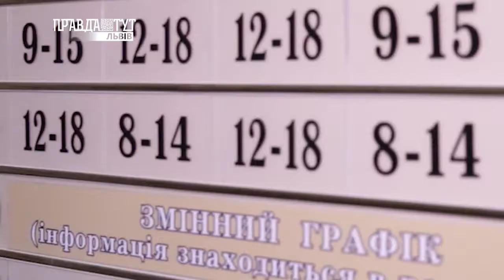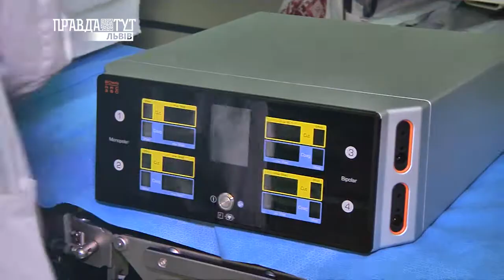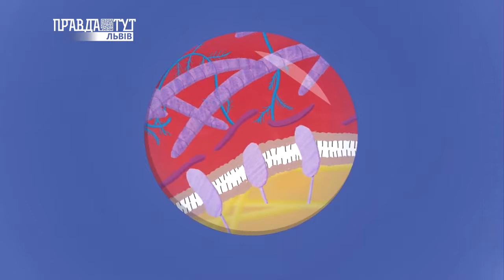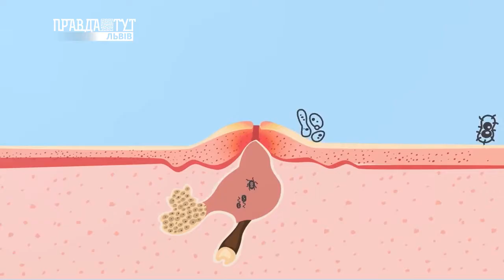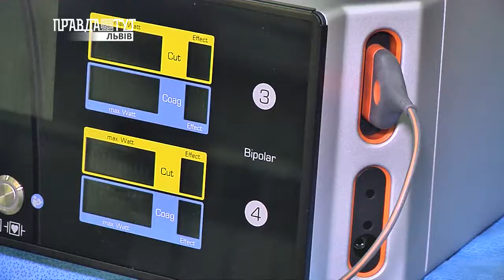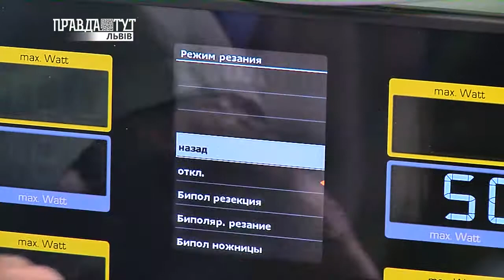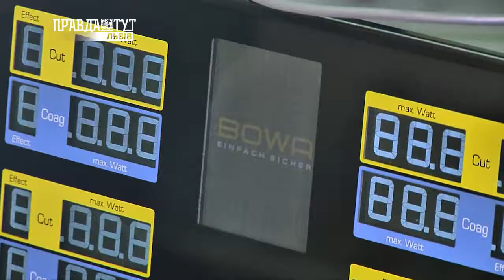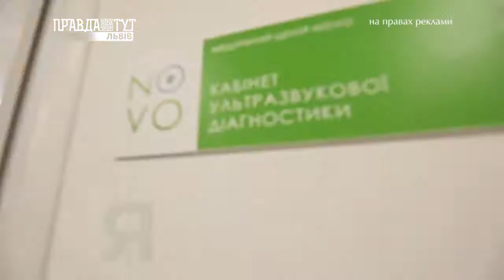MDеxpert, випуск №20. ПравдаТУТ Львів